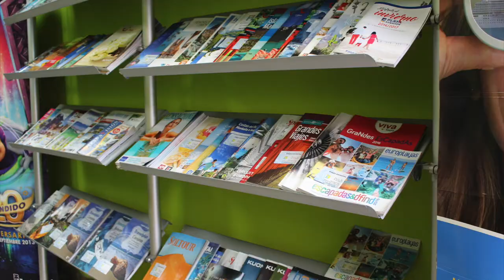Resumen Humildad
Resumen de la procesión de 'La Humildad' el Jueves Santo en Alcalá la Real.